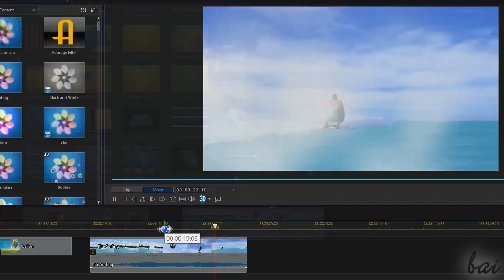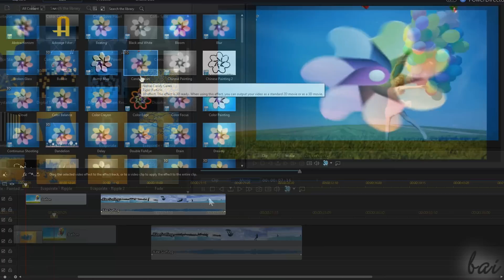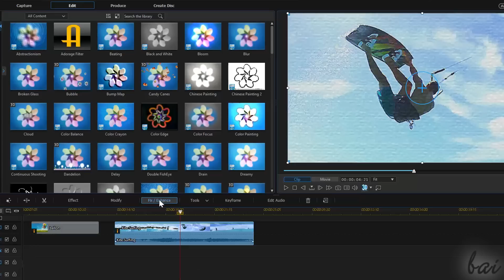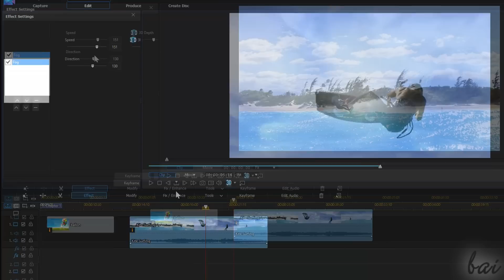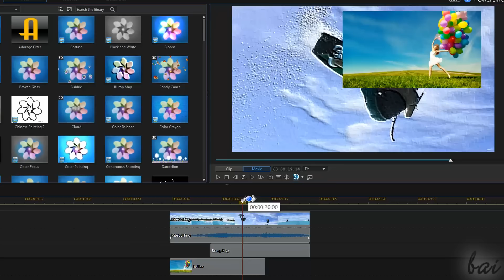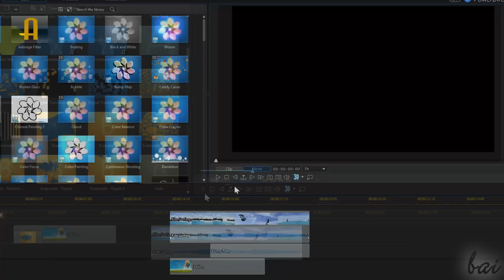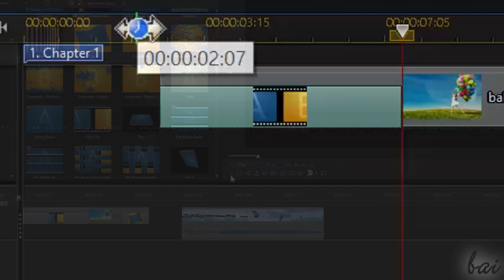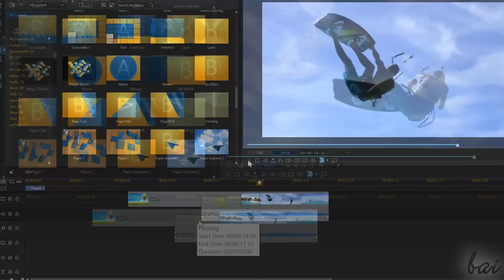CyberLink PowerDirector 14 - Advanced Effects and Transitions [COMPLETE]*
[VOICE + TEXT] Discover how to apply Advanced Effects and Transitions with PowerDirector 14. PowerDirector 14 tutorial for beginners, getting started, basics.